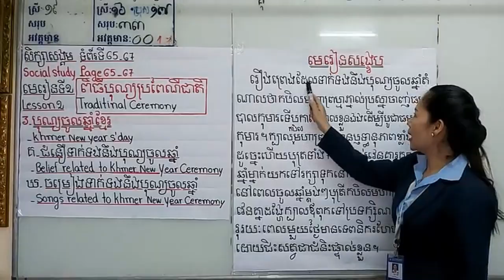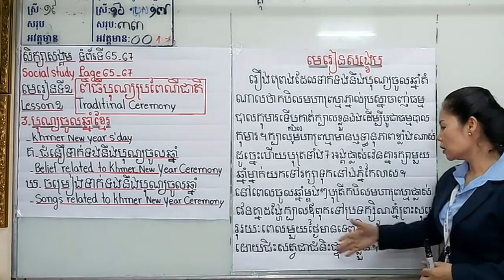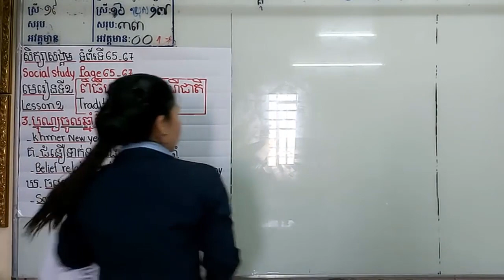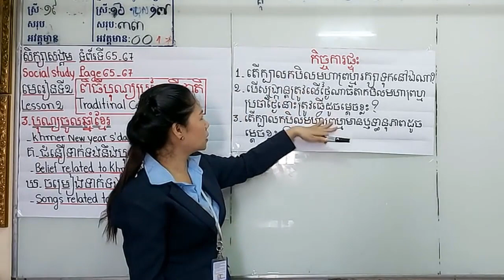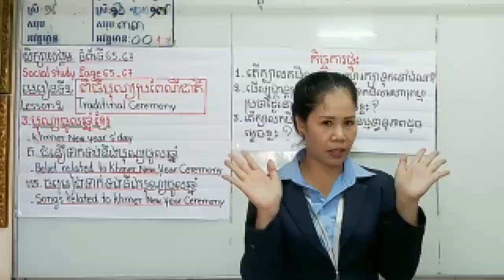សិក្សាសង្គម ថ្នាក់ទី៦ មេរៀនទី២ បុណ្យចូលឆ្នាំខ្មែរ #4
Best Regards,
SOTHEA KAN